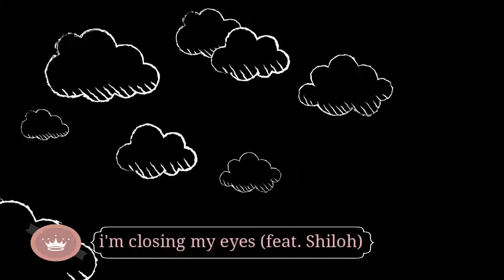Chill Music Mix 2020// CoffeeTunes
Music in this video -
1. Axel Mansoor - Cold Sweat
2. Dylan Rockoff - Make Me Believe
3. Stereo Jane - Strangers
4. Ryan Little - airplane mode.